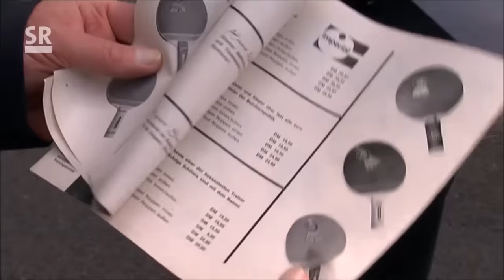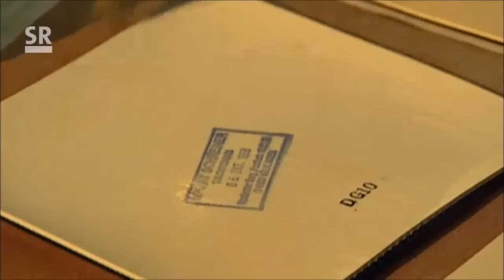50 Jahre Sport Schreiner Jubiläumsfest 2014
SR Bericht vom 50 Jahre SST Jubiläumsfest am Sa, 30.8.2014